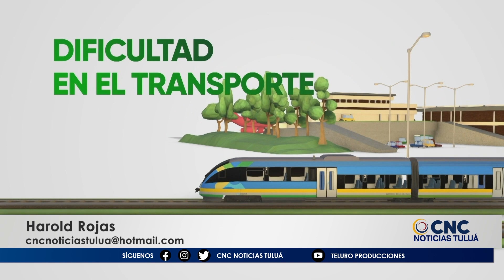Gobernadora del Valle del Cauca busca apoyo del BID para proyectos transformadores.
En un encuentro trascendental, la Gobernadora del Valle del Cauca, junto al alcalde de Cali, se reunieron con el representante del Banco Interamericano de Desarrollo, para presentar proyectos estratégicos que buscan el impulso económico necesario para su desarrollo, con especial énfasis en el ambicioso proyecto del tren de cercanías del Valle.